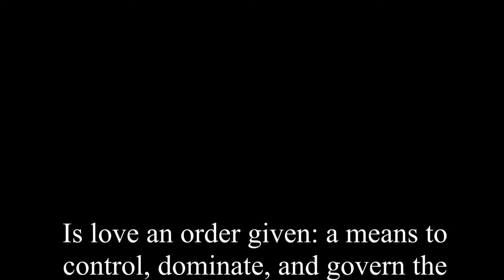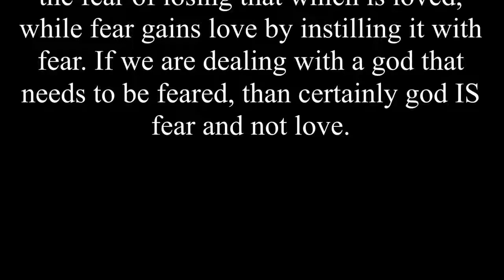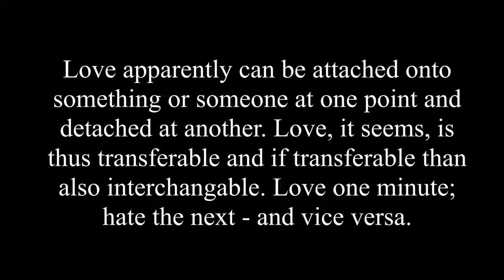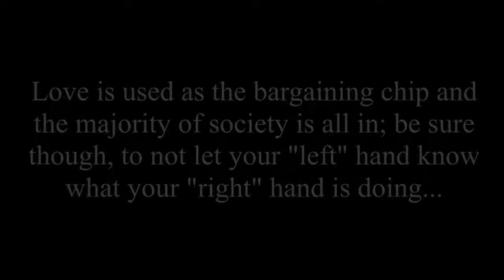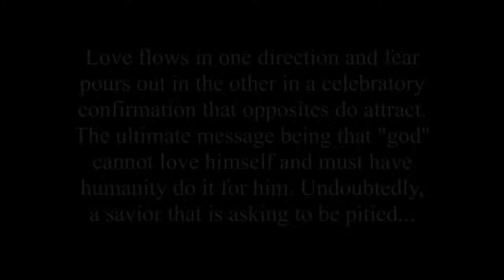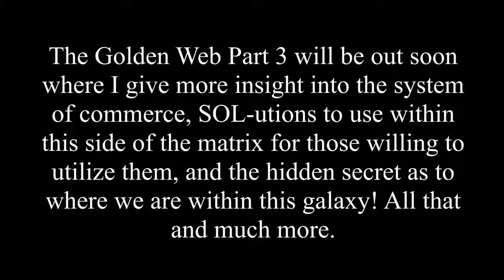Love-The eternal Bargin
Etymology by Chrion Last